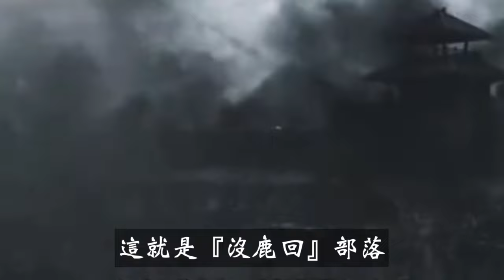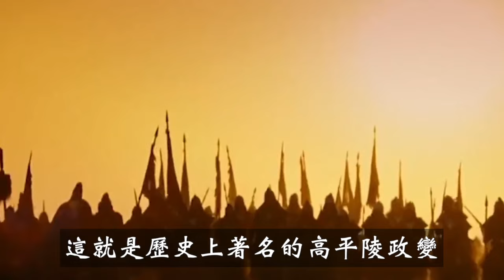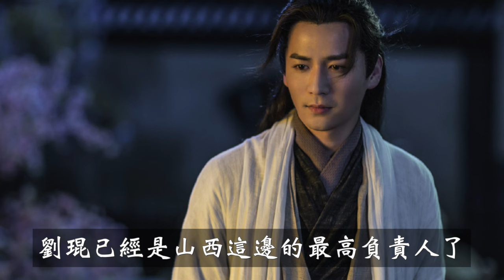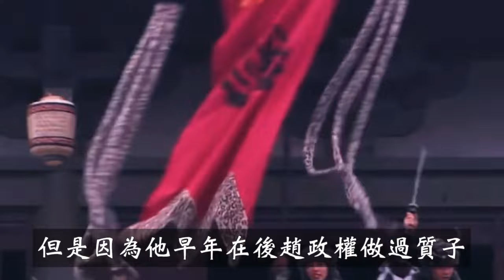一口氣看懂北魏歷史！對中國影響最深遠的異族，北魏到底有多猛？